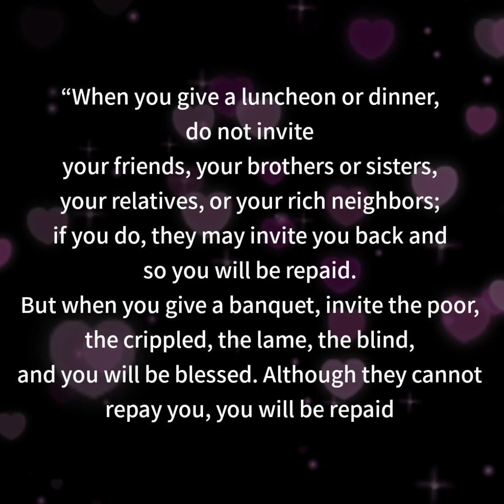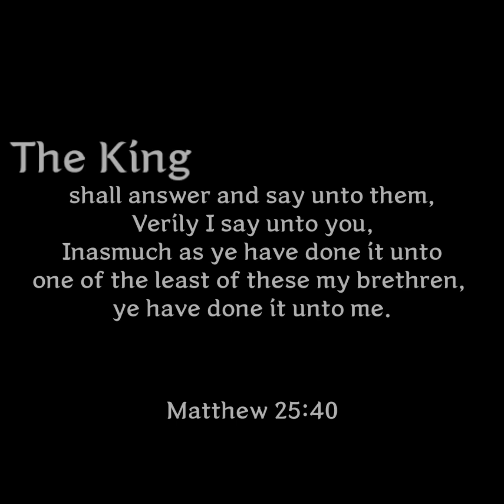Kings Table _ Fusion Ministry Sanbernandino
[FUSION HOMELESS MINISTRIES_MAY 13 2023 ]

Matthew 25:40
“The King will reply, ‘Truly I tell you, whatever you did for one of the least of these brothers and sisters of mine, you did for me.’

Join us Every Sabbath 3:00pm at Drayson's center